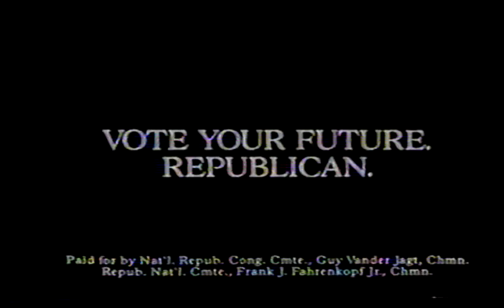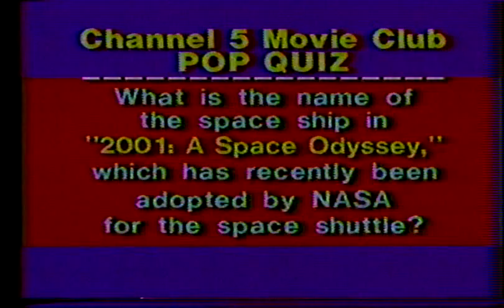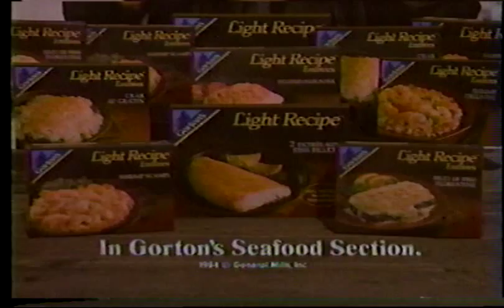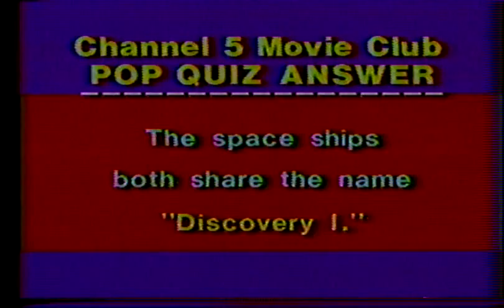WNEW Movie Club 1984 Commercial Break pt 1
Here's another tape which I have no clue where it came from, but it does contain some interesting programming.
This commercial block aired during a limited interuption of the classic movie :"2001 A Space Odyssey" which aired in 1984 on WNEW channel 5 in NYC.
Anyone know the exact date?
Also includes the Channel 5 Movie Club Quiz!
This break includes:
Mauna Loa Macadamia Nuts
Eastern Airlines
Republican National Commitee
Burger King [Bacon Double Cheeseburger Deluxe]
Guldens Mustard
Star Search Promo
Channel 5 Movie Club Pop Quiz
Clorox Bleach
Bolla Wines
Gorton's Fish [Trust The Gorton's Fisherman!]
Tri Honda Dealers
Channel 5 Movie Promo "The Great Train Robbery"
Movie Club Answer..

More ads to come!